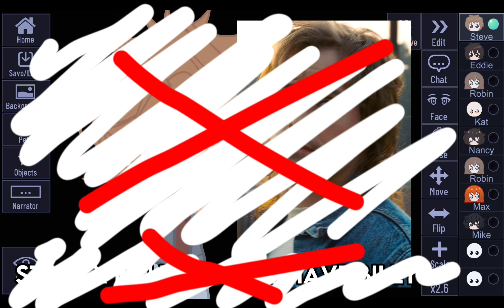more stranger things ships I don't really like ( people gonna get madddd 😳💅 )